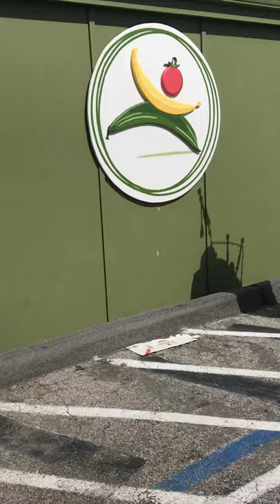St Pat's 2 17 2019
Cousin Bob Gillis' St. Patrick's Day Parade Half Moon Bay